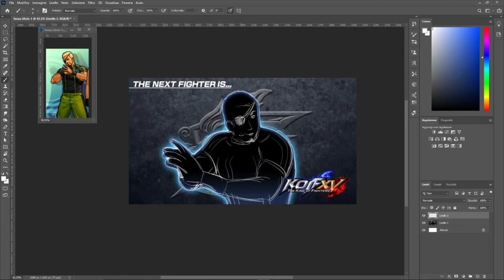KOF XV - Trying to guess the weekly silhouette - PART 5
IDK the pose is very weird idkkkkkkkk